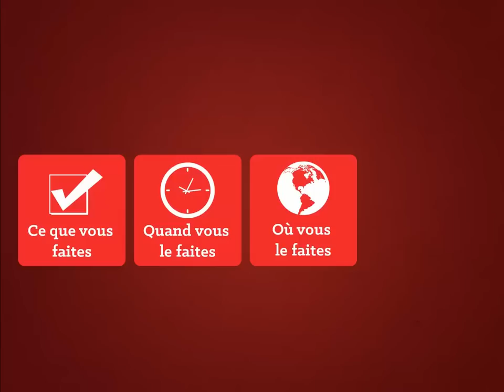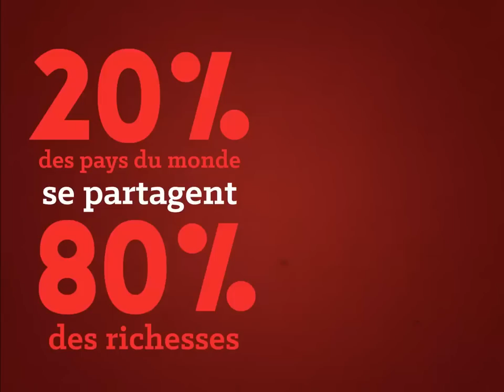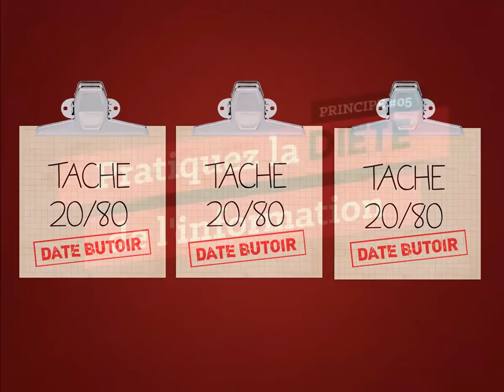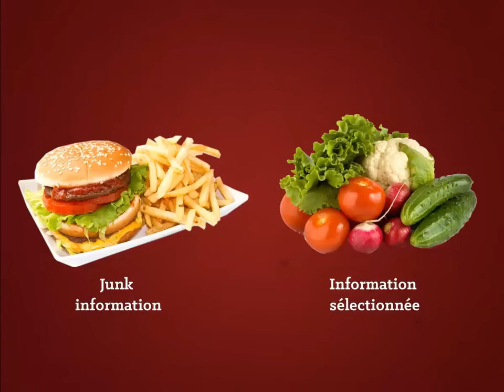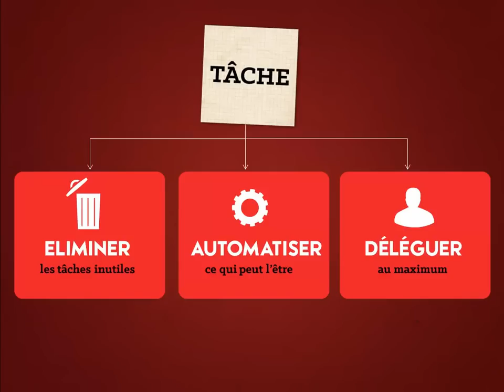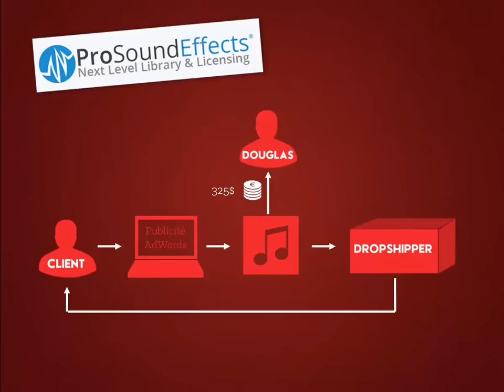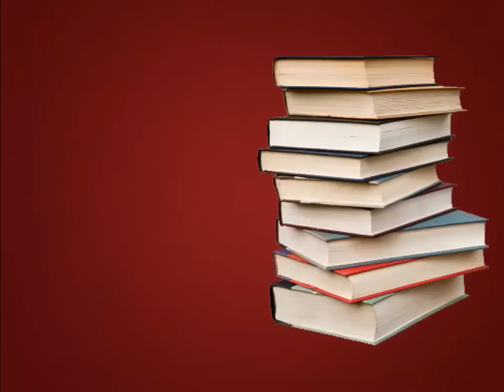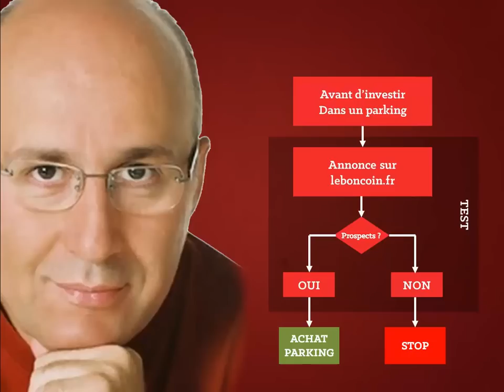12 principes pour travailler 4 HEURES par semaine (Tim Ferriss)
La semaine de 4 heures est un classique du développement personnel et de l'entrepreneuriat. Le livre de Tim Ferriss a inspiré des milliers et des milliers d’entrepreneurs. Il a changé leur approche de l’entrepreneuriat et a été leur source d’inspiration pour la création de leur entreprise. Dans cette vidéo, Olivier Roland nous partage les douze principes de « La semaine de 4 heures ».

Les 12 principes :

1.  Se rappeler que le revenu relatif est plus important que le revenu absolu. Cela permet d’avoir le maximum de liberté possible en gagnant de l’argent tout en profitant de chaque instant de la vie.
2.  Se dire que la vision classique de la retraite est faussée dès le départ. En effet, elle demande qu’on sacrifie les années de jeunesse à du travail, à des tâches qui ne plaisent pas forcément.
3.  Appliquer le principe de Pareto : la loi de 20/80 permet d’identifier les 20% de sources et 80% des problèmes, mais aussi de déterminer les 20% de sources qui causent 80% du bonheur et des résultats souhaités.
4.  Appliquer la loi de Parkinson : elle consiste à identifier les tâches les plus importantes, de les assigner une date butoir et de les réaliser durant la durée fixée, ni plus ni moins.
5. Faire la diète d’informations : beaucoup de supports médiatiques propagent des informations négatives, en dehors de notre sphère d’influence directe et que nous pouvons rapidement oublié. La diète médiatique nous épargne donc de ce type de bourrage de crâne en nous nourrissant sélectivement notre esprit de ce dont il a besoin.
6.  Faire disparaître les interruptions : lorsqu’on travaille, on a besoin d’être concentré sur ce que l’on fait pour pouvoir être productif.
7.  Eliminer, automatiser et déléguer : cette étape consiste à éliminer les tâches inutiles, automatiser celles qui peuvent l’être et déléguer le maximum de travail à une équipe professionnelle. Odesk et Elance sont des plateformes parmi les plus fiables où trouver des prestataires de qualité dans le monde entier.
8.  Avoir recours à une muse : il s’agit d’une entreprise qui a comme rôle de rapporter de l’argent en pilote automatique. On fait généralement appel à ses services pour automatiser à maximum une entreprise. Le Drop Shipping en est un exemple et Amazon le pratique dans son business.
9.  Faire des tests : il ne suffit pas de se fier uniquement aux intuitions et aux expériences, il faut tester le projet qu’on envisage de mettre sur le marché. Cela permet déjà d’anticiper et de mettre en place une Lean Startup, un concept qui renvoie à une approche spécifique du lancement d'un produit et du démarrage d'une entreprise.
10.S’échapper du bureau en faisant du télétravail : pour cela, il faut procéder d’une manière progressive tout en démontrant à l’entreprise dans laquelle on travaille que l’on peut largement faire plus que les collègues pendant le temps imparti.
11. S’offrir des mini-retraites : au lieu de passer toutes les années de la jeunesse à travailler dur et de ne s’arrêter qu’une fois qu’on soit assez âgé, on peut opter pour la répartition de la retraite tout au long de la vie.
12. Savoir combler le vide : pour cela, le fait d’apprendre à savourer le temps que l’on dispose en se désintoxiquant de la vitesse, de la performance et des habitudes. On peut par exemple faire de la méditation ou du yoga.